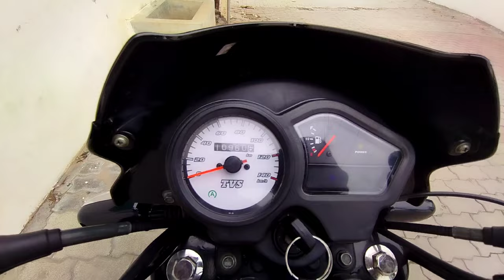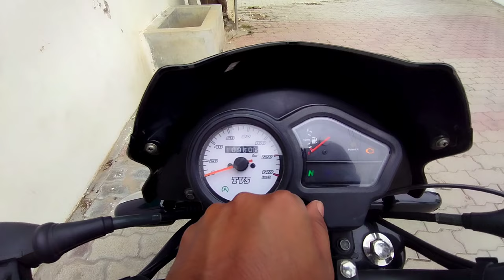Tvs Sport 110 | Buy Or Not | 2023 | mileage | price | review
Tvs Sport 1 Year Ride Experience | Tvs Sport 110 | 2023 | mileage | price | review

Chest Mount For Moto Vlog
Best buy link 👇👇👇👇